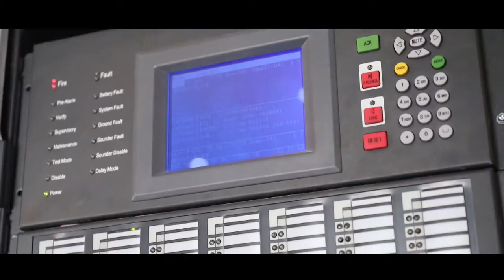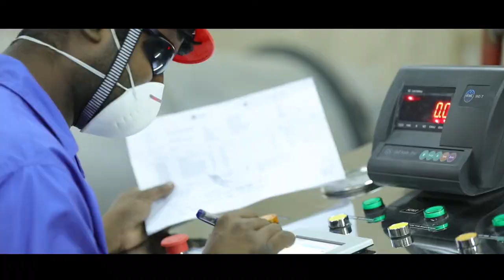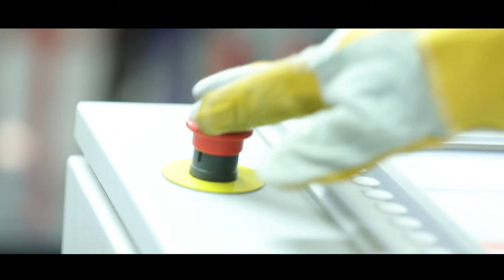Welcome to Firex. About us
This video includes insight about he company. We are also on LinkedIn and Facebook (as Emirates firefighting Equipment factory) and Instagram and Twitter (as @firexuae)